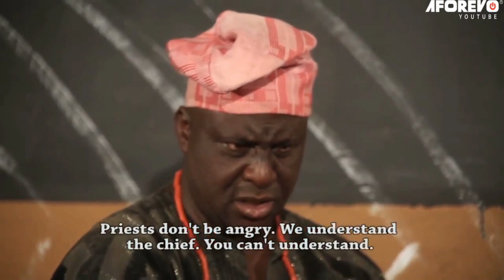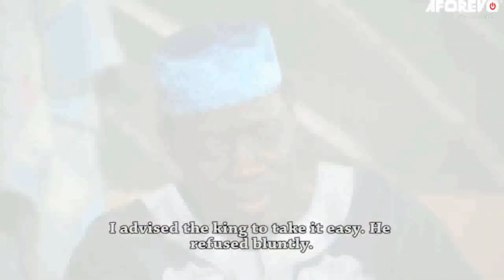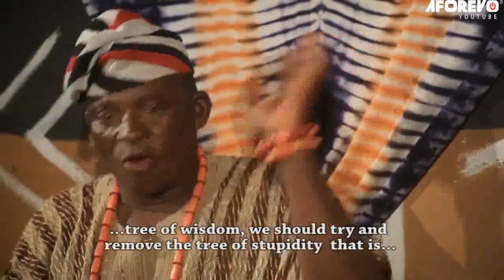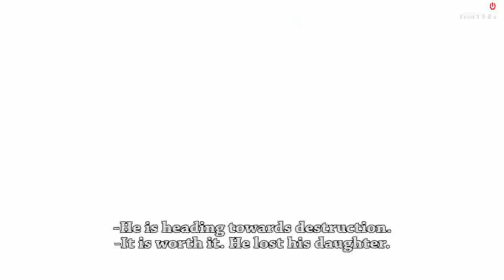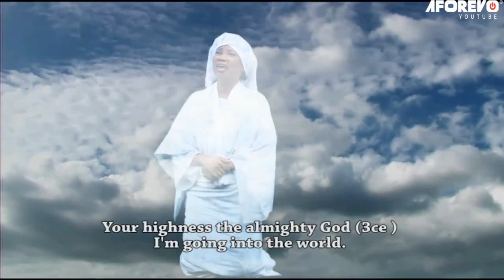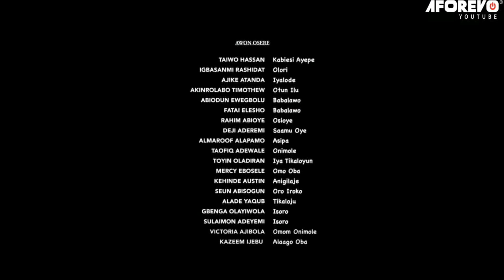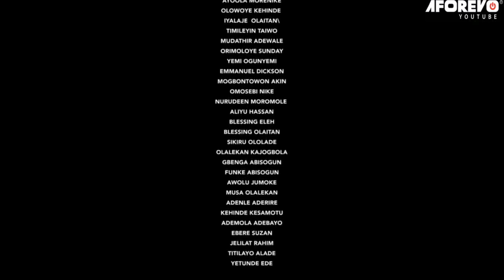OLOGUN ERU - An African Yoruba Movie Starring - Digboluja, Abeni Agbon, Ogogo